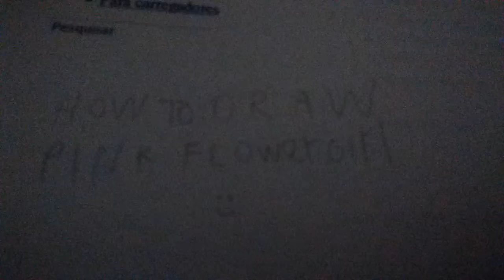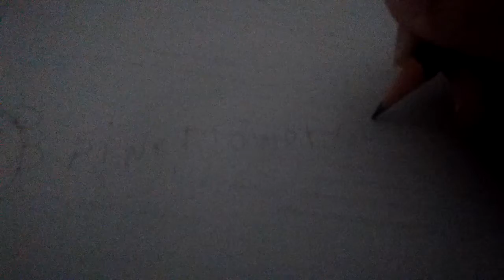Wow to draw pink Flower girl From undertale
Pink Flower Girl